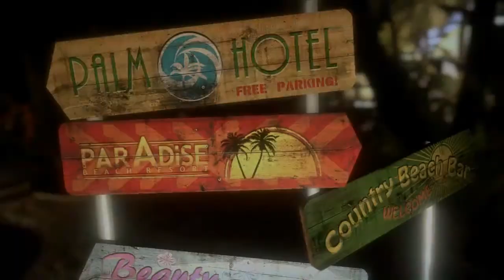Dead Island Purna Jackson Playthrough Part 1